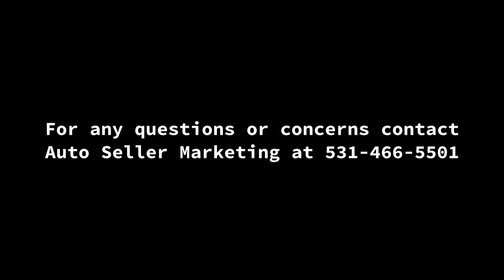2000 Ford F-350 Lariat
2000 Ford F-350 Lariat
Dover, KS, 66420
Price: $15,000

Features:

VIN: 1FTWF33F2YEA79874
Mileage: 265,000
Engine: 7.3 Diesel
Transmission: Auto
Drive Type: 4X4
Exterior: Dark Blue

Description:

2000 7.3 diesel, automatic. Good condition. Brakes and lines replaced 2 yrs ago. Paint good. Clear coat failing on hood. Drivers seat needs recovered. Lock out hubs work perfect. 90 % On tires. Never any engine chips and Amsoil products only. Motor is all factory original and runs excellent. 373 gears and about 265000 miles on engine and truck. Used mostly to pull stock trailer and ran mostly on highway. One owner bought new with clean title.